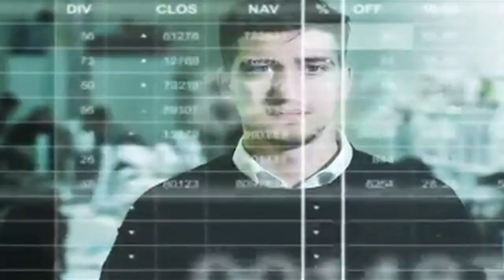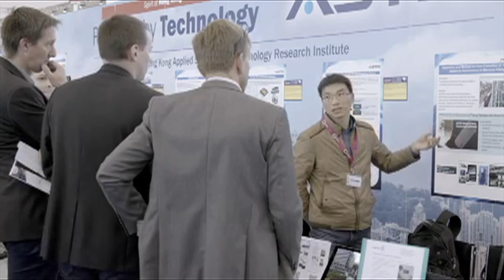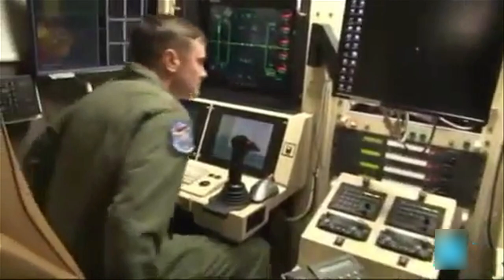DRONE الدرون - الجاسوس الطائر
مشروع تخرج من إنجاز محمد الزيبابا
EPAG - 2020